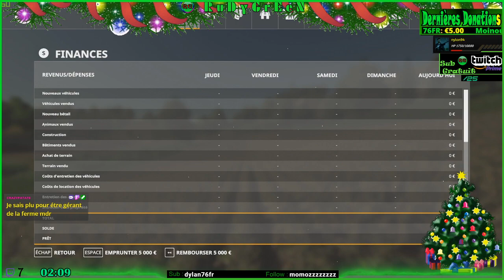Viens voir en mode très lent comment débuter comme "Apprentis fermiers"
Bonjour les copains, on se lance sur Farming Simulator pour la toute première fois !  Si toi aussi tu veux un coup de pouce pour bien débuter alors cette vidéo est pour toi !